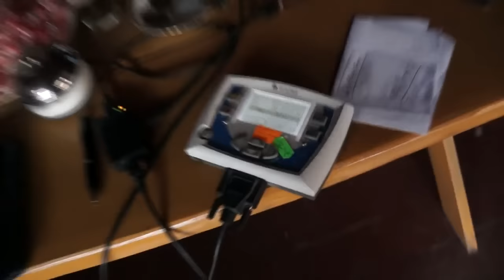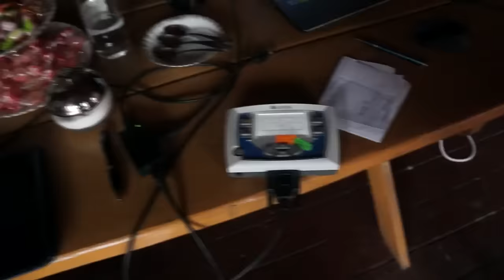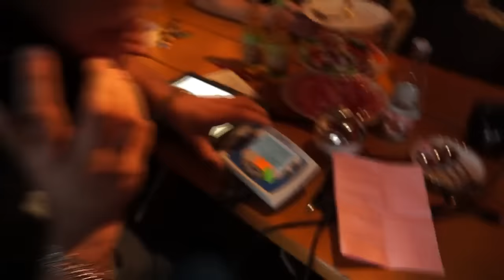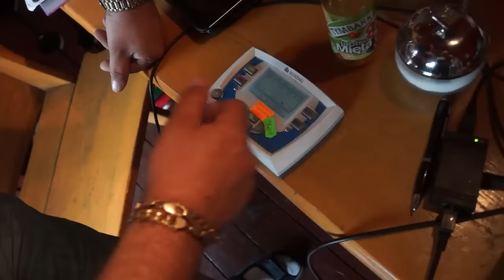Z. Oleksiak - lot nr 10 - przylot gołębi - część 2 - 26.06.2016r.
Miejsce wypuszczenia - Krosno Odrzańskie - 328 km, na lot zakoszowano 63 gołębie, do godziny 13:13 odbitych było 22. Do wieczora przyleciało 59 sztuk. Dwa kolejne pojawiły się następnego dnia rano. Czyli na brakuje już tylko 2 sztuk.